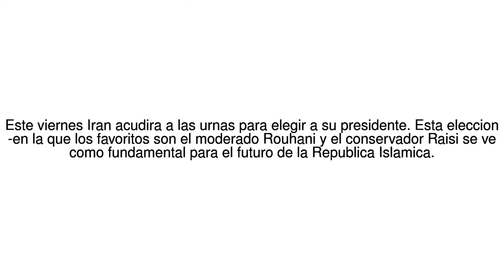Noticias del Mundo 5 cosas que debes saber sobre las elecciones en Iran (y por... 18/05/17